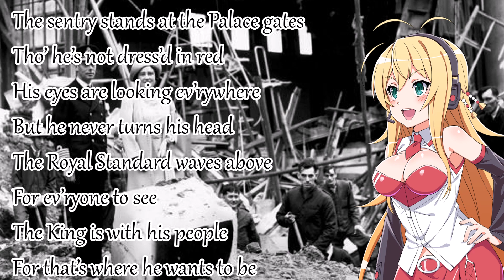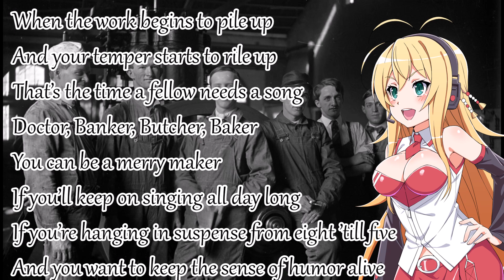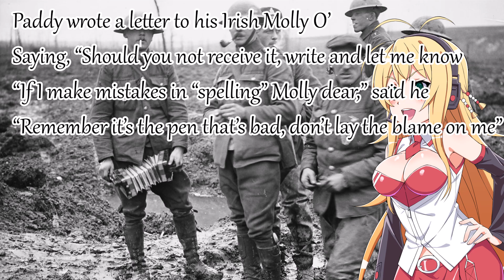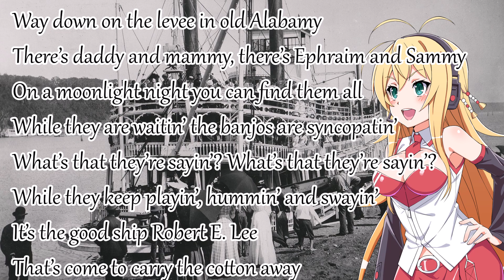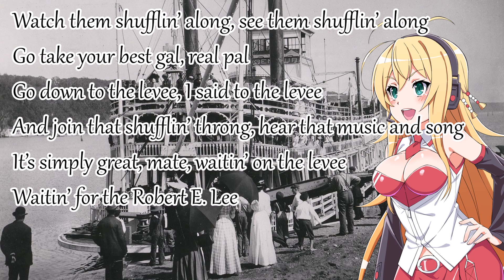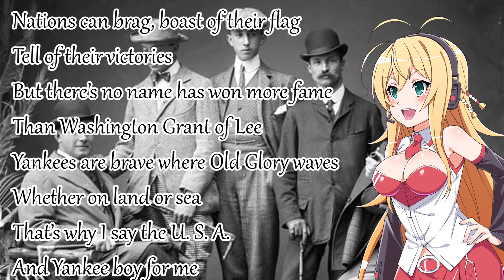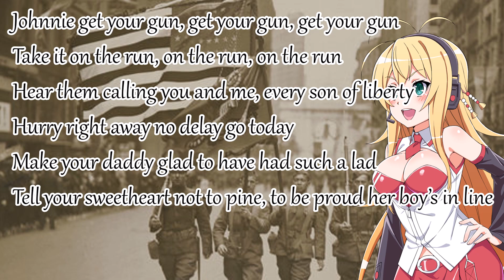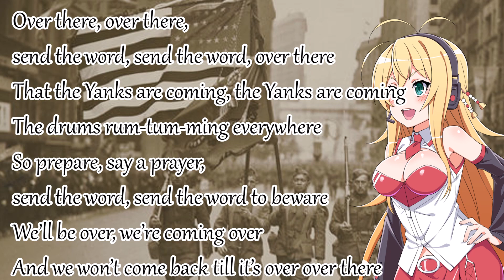【Synthesizer V】US & UK Pop song Medley(1910~40)/米英流行歌メドレー(1910~40)（弦巻マキEnglish）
マキさんお誕生日おめでとうございました！
WW1とWW2の米英流行歌メドレー(自分のお気に入り集)です。
邦訳も考えましたが、韻を踏んでたりと英語のほうが聞き心地がいいのでそのまま歌ってもらいました。

00:00 「The King is still in London (1941 U.K.)」
1941年二次大戦中のイギリスの歌。国王「ジョージ6世」がドイツ軍による空襲が続き廃墟となったロンドン市街にとどまり、国民と共に過ごすことを決断したことを称えた歌。
「In London, In London」と歌いやすくインパクトのある歌詞がイギリス人の愛国心を駆り立てた。

02:05 「Whistle While You Work (1937 U.S.)」
1937年アメリカで公開のディズニー映画「白雪姫と七人の小人」より。
大訳は「頑張りすぎず、口笛吹いて楽に仕事しよう」といった内容。ディズニー映画の音楽でありながら、裏にはプロパガンダ的な要素として生産に勤しむ労働者を励ます応援歌のような役割を果たしていたのかもしれない。

03:57 「It's a Long, Long Way To Tipperary (1912 U.K.)」
1912年、一次大戦前のイギリスで生まれた言わずと知れた名曲。故郷ティペラリーに残した恋人への愛を歌うラブバラードで、陽気ながらも哀愁ただようメロディーで世界中の人々を魅了し、国・時代を問わず長く愛唱されている。

07:25 「Waiting for the Robert E. Lee (1912 U.S.)」
1912年アメリカ、黒人音楽の影響を受けて生まれた歌。
曲名の「ロバート E. リー」とは蒸気船の船名であり、南北戦争の南軍司令官として名将と名をはせた「リー将軍」から取られたもの。
このラグタイム形式のリズムと韻を踏みに踏んだ跳ねるような歌詞が、当時大流行した。

10:30 「A Yankee Doodle Boy Is Good Enough For Me (1916 U.S.)」
1916年のアメリカの歌。世界が羨むアメリカ人男性の勇敢さ、屈強さを称えた愛国歌のような雰囲気を感じる。節々に、「ディキシーランド」や「ヤンキードゥードゥル」のメロディーが入っているのが古き良きアメリカ魂を感じられて高得点。

14:20 「Over There (1917 U.S.)」
1917年、一次大戦・二次大戦共に広く歌われたアメリカの歌。「海を越えてアメリカ軍が行くぞ」といったなんとも汎用性の高い歌で、世界の警察としての気概を強く感じる。
ちなみに、なぜ銃を取って走るのが「ジョニー」なのかと言うと、この名前が日本で言う『山田太郎』にあたるからである。

■ニコニコ司令部（Youtubeにあげられない軍歌はこっち）

■リクエスト等あったらどうぞ

■兵糧輜重兵の方へ

■立ち絵　やまざきさん